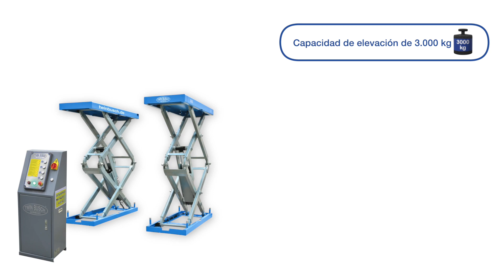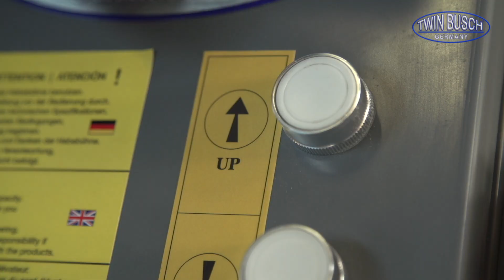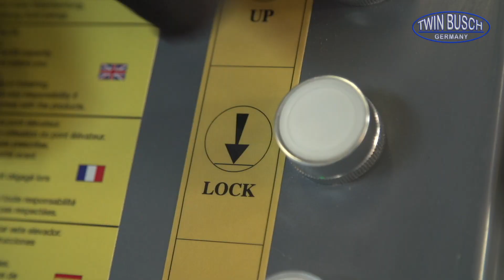TW S3-18 U : Elevador de tijeras a nivel del suelo de TWIN BUSCH®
En este video les presentamos el elevador de tijeras a nivel del suelo  TW S3-18 U de TWIN BUSCH®.

Desde 1997, la empresa TWIN BUSCH® Germany ha sido su competente socio en el campo de equipos para talleres de automoción.

Con 3 sucursales alemanas en Bensheim, Berlín y Mühlheim, así como sucursales internacionales en Francia, España, Inglaterra, Países Bajos, Rumania y los Estados Unidos, TWIN BUSCH tiene representación internacional.

Nuestro enfoque está en la tecnología de elevación y neumáticos. Aquí hay una pequeña lista de nuestra gama de productos con enlaces en nuestra tienda Online en España:

Gama de productos de elevadores de vehículos.

O visiten una de nuestras sucursales. Le ofrecemos exposiciones de nuestros productos en todas las sucursales, donde puede ver nuestros productos en acción y ser convencido de nuestra calidad.

Twin Busch Ibérica S.L.
08520 Les Franqueses del Vallès

Alemania:

Amperestr.1
D−64625 Bensheim